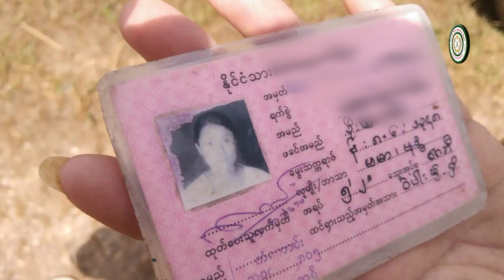ကွတ်ခိုင်တွင် စစ်ကောင်စီ၏ ထီလက်မှတ်များရောင်းချပြီး ငွေလိုက်လိမ်နေသူ ၈ ဦးအား PSLF/TNLA ဖမ်းဆီးရမိ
Ta'ang State News ဗမာဘာသာ